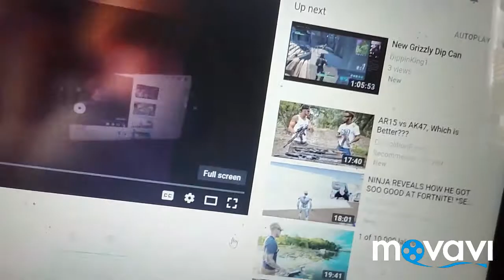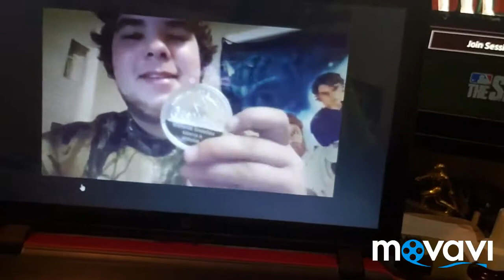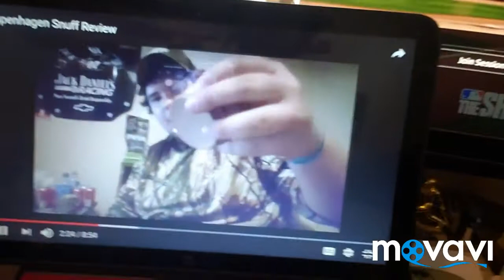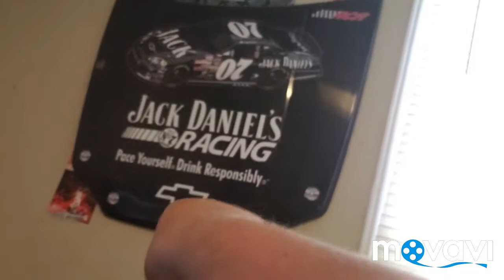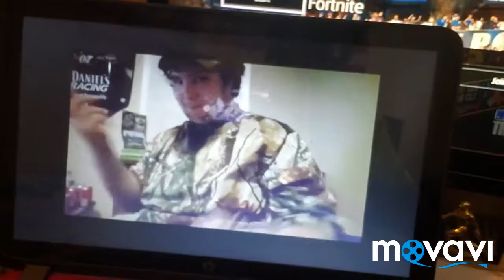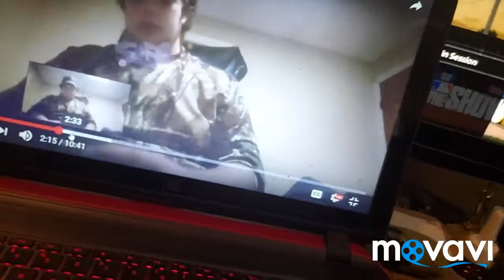I'm Done With Copenhagen, Watching an old video